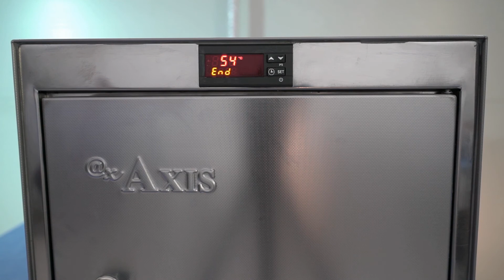AXIS AX 135 EO Gas Sterilizer use with Gas Cartridge / 135 litres EO Gas Sterilizer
Axis offers the latest technology in gas diffusion sterilization systems. The
products to be sterilized are placed in the Liner Bag together with the EO Gas
Cartridge, Dosimeter, Humidity Chip and sealed with a tie or a sealing machine.

All information on the device is provided to be displayed on the digital screen. All stages such as resistance, fan, vacuum, conditioning, sterilization, ventilation and so on can be easily followed, and visual and auditory warnings are given in case of any malfunction.

EO is used in healthcare facilities to sterilize critical items (and sometimes semi-critical items) that are sensitive to moisture or heat and cannot be sterilized by steam or other sterilization methods. Therefore, a wide variety of materials, especially polymeric components commonly used in medical devices, can be sterilized with EO.

The cabin is automatically kept under permanent vacuum in all stages (conditioning-sterilization-ventilation) and user safety is ensured.